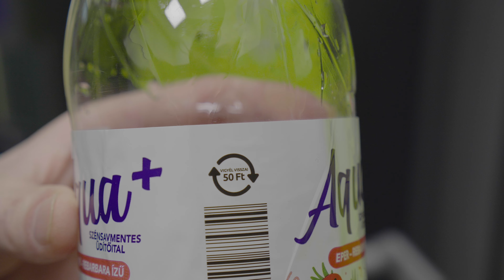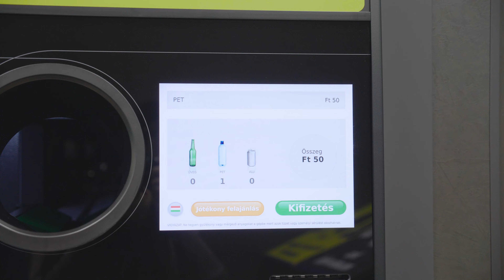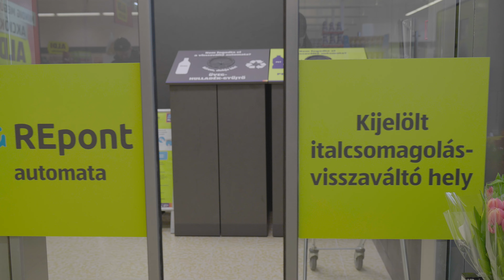50 forintos palack került a kosaramba, mit kezdjek vele!?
Az év elejétől működik az 50 forintos palackok – hivatalos néven egyutas italos palackok – kötelező visszaváltási rendszere,. Pár hete már meg is vásárolhatjuk az elsőket, amiken már ott virít a “Vigyél vissza! 50 Ft” feliratú logó. Ezt a díjat vásárláskor ki kell fizetnünk, de visszakapjuk, ha a kiürült palackot visszavisszük, és bedobjuk az automatákba. Egyszerűnek tűnik, de pár dologra érdemes odafigyelni: videónkban elmagyarázzuk, mire.